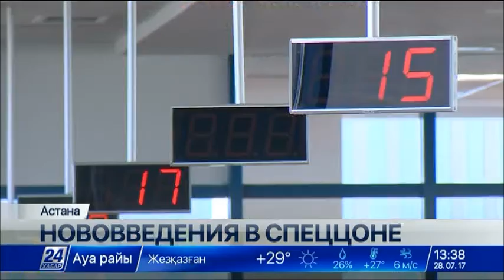Специализированные ЦОНы Астаны выдают готовые документы в 10 окнах вместо трех